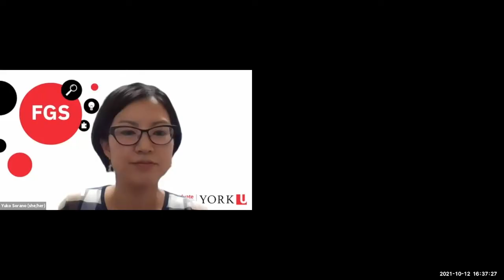Q&A Session with Current Graduate Scholars (October 2021)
In this session, our External Scholarships & Graduate Awards Manager, Yuko Sorano sits down with three of our current York graduate students to answer questions from prospective students. You’ll get a firsthand experience of what grad life is all about!